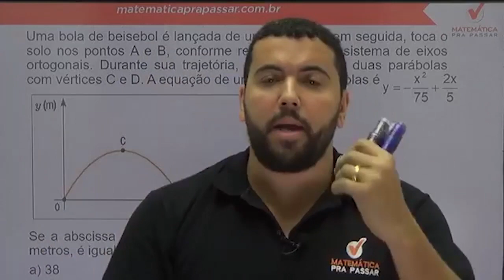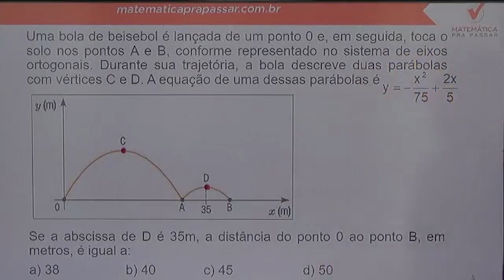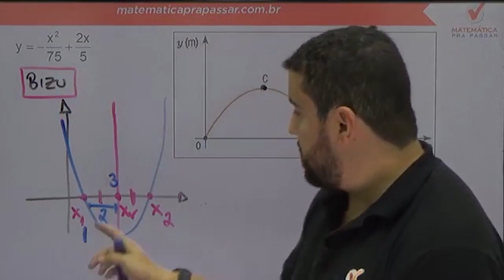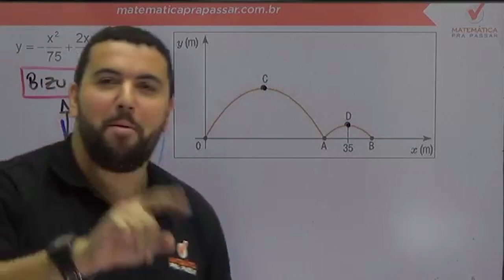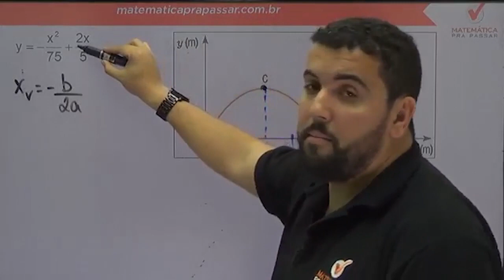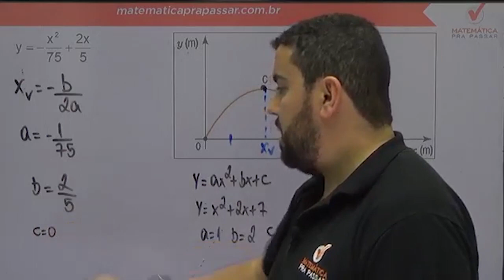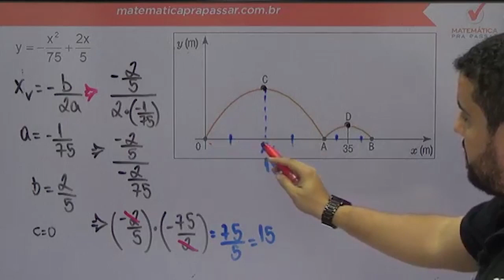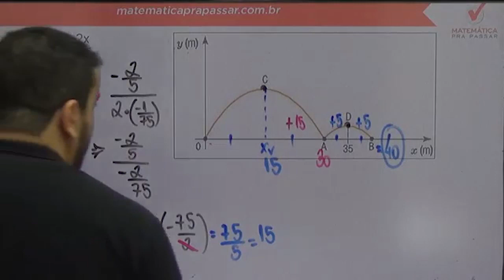Matemática para PM PE |Dica 71| Função do 2º como você nunca viu